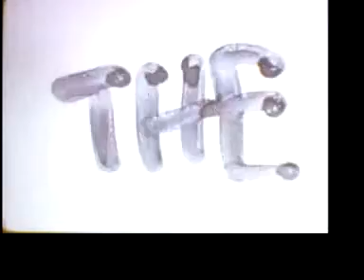Must Rent Casablanca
Starring Alec Signorino and Pat McGrory

I made this for a Sight & Sound: Film project at NYU. It was shot on 16mm black and white reversal film and edited on a Steenbeck. It has not been altered digitally.